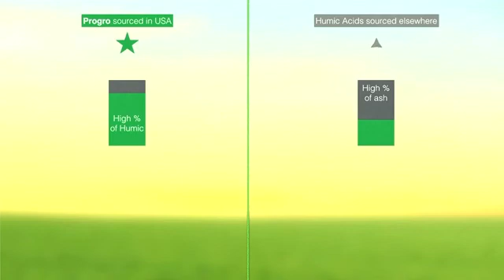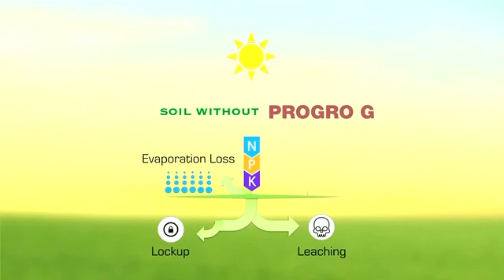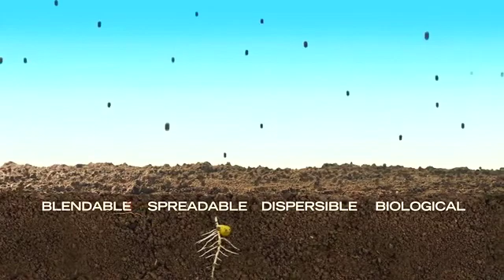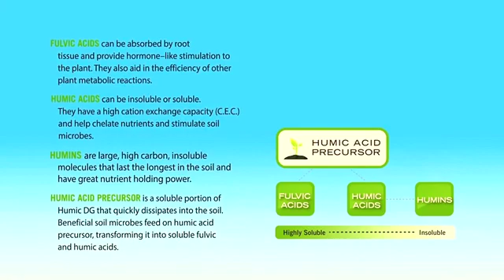Humic acids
A promotional video describing how our Humic acid products are different from the ones already present in the market. Easy to understand, and in case of any queries please feel free to get in touch with us.